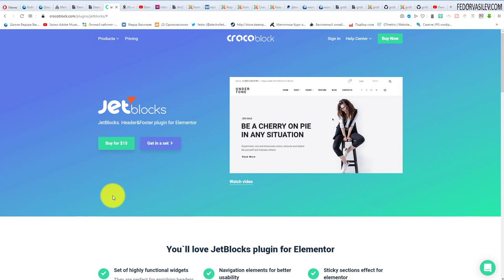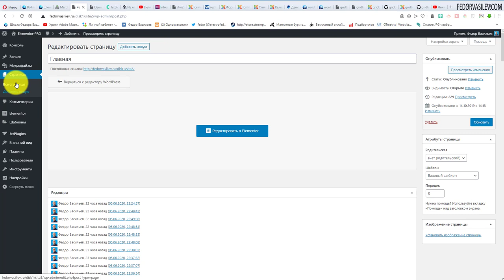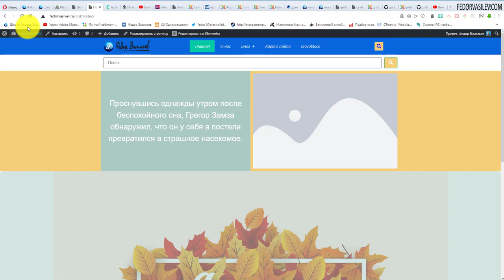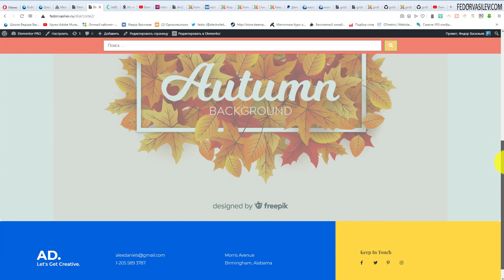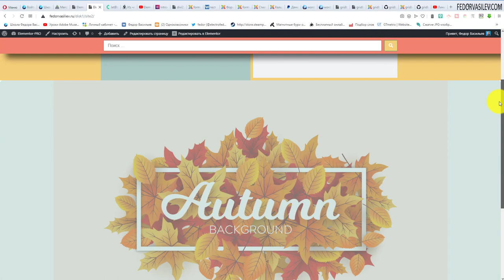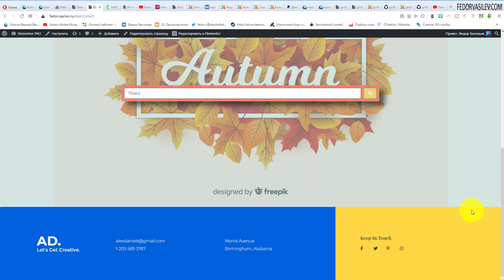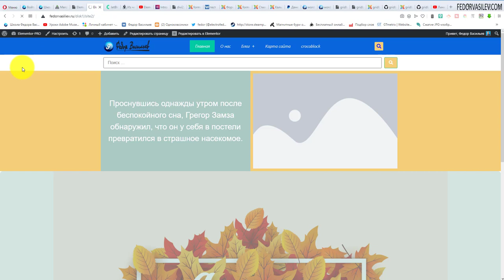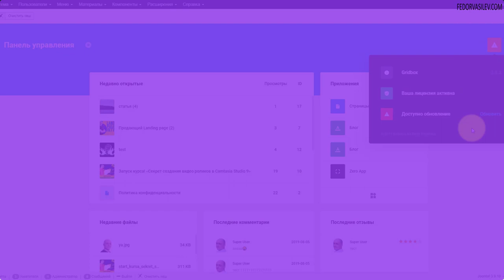Crocoblock — JetBlocks, Jet Sticky (Липкая колонка) Elementor PRO, WordPress #16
В этом видео я покажу функцию от JetBlocks, которая позволяет зафиксировать любую строку Elementor при прокрутке страницы, а также добавить эффекты:  задать тень, задать цвет, отступ и скорость анимации прокрутки.